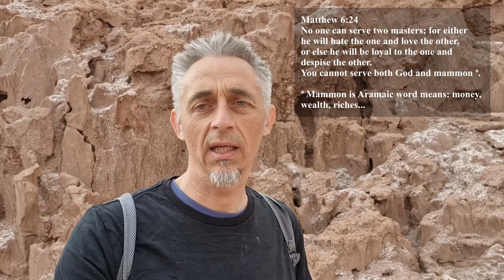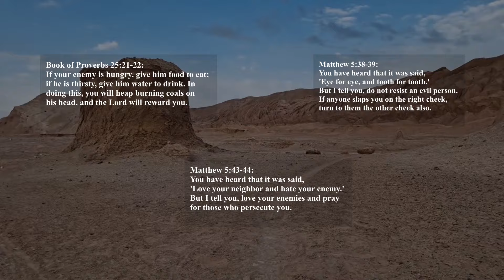vlog 0004: Modern Christianity Falls Short of Christ’s True Teachings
This is similar across all religions: people tend to do what is easier rather than follow what the teachings say. Therefore, they misplace their worship and beliefs.

Christ was clear his true followers cannot ... well watch the video.

Do we do this because other things don’t require effort and are easier?

Also, sorry for the bad sound at the end – my equipment isn't that great!